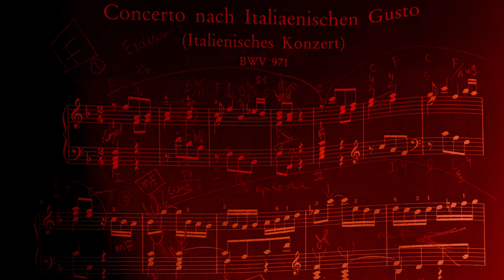Juan Sebastián Bach Concierto Italiano en Fa mayor BWV971 I. [ ] Versión electrónica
Juan Sebastián Bach

Concierto Italiano en Fa mayor BWV971 I. [ ]
Versión electrónica